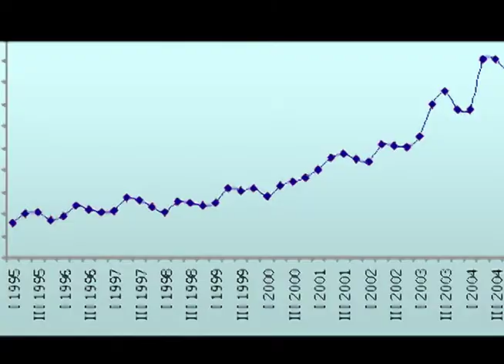EL FINANCIERO Comentario de Víctor Piz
Comentario Financiero